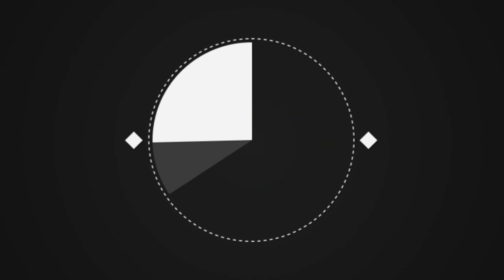Облезлая собака вжималась в угол при виде людей. А теперь её просто не узнать. Это надо видеть!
Нашу сегодняшнюю героиню зовут Харриет. Когда другие собачки играли, она тихонько сидела в углу, напоминая неподвижную статую. Ее мордочка выражала вселенскую грусть, а мех был чересчур грязным. Все собаки оказались в приюте разными путями: кто-то попал под отлов, а некоторых спасли, вытащив из грузовиков, ехавших на бойню.